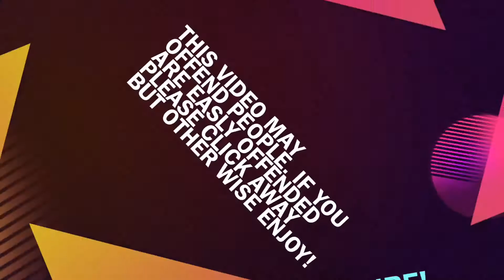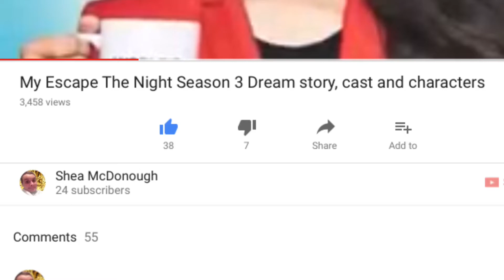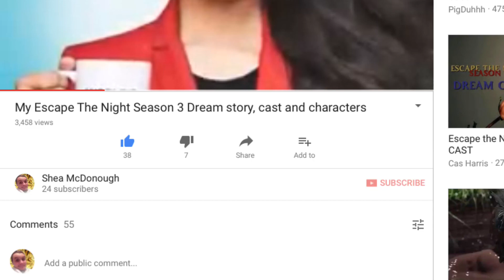RANDOM! episode 8! I'm Back!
I'm back from my long break and I am so happy to see my viewers!